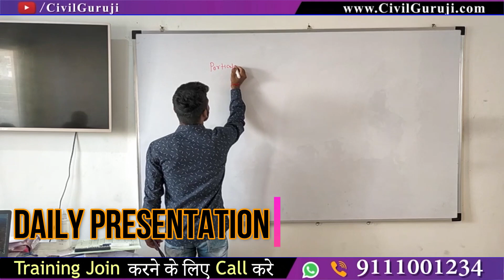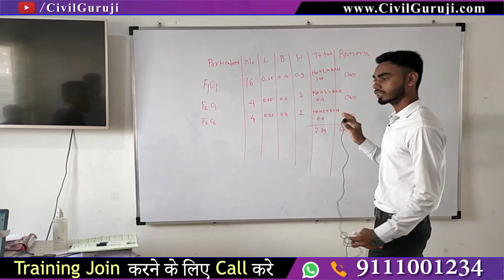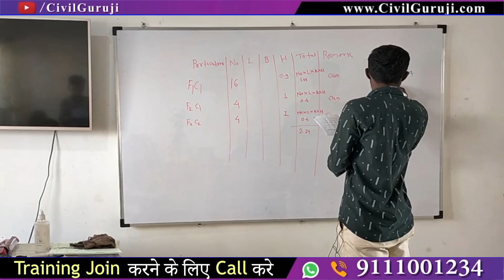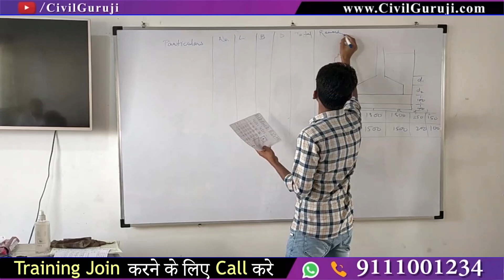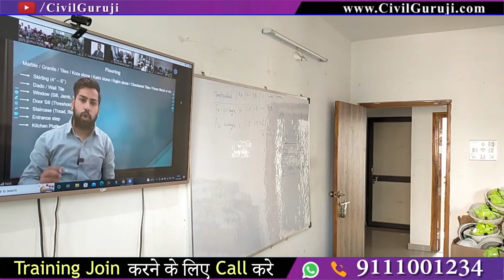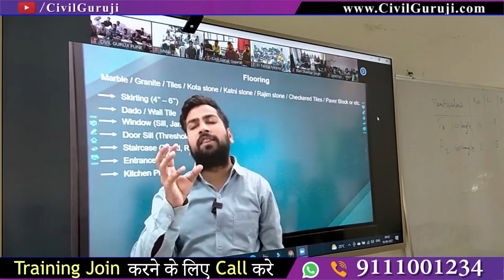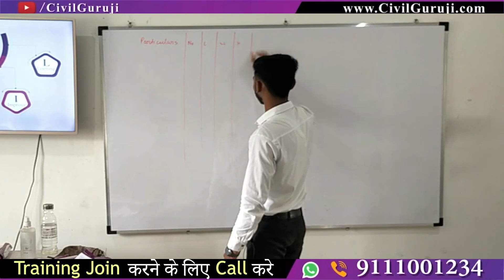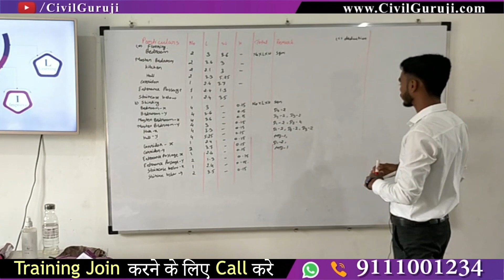Engineer's Day पर जानिये हमारे Engineers का Daily Routine l By Civil Guruji ll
Learn With Trainees | Daily Routine of our engineers

2 Months of Phygital Training
65% Fees After Placement

Building Estimation
Surveying
Quantity survey
Rate analysis
Bar bending schedule
Billing
Contract & Tendering

one of the major problems faced in engineering is the quality of education they receive while doing pursuing a program in an institute. Several engineering institutions that have been set up in the last two decades lack well-qualified faculty and important laboratory infrastructure. Civil engineering is being transformed from theory-heavy to practice-oriented program, which needs a constructive laboratory infrastructure, helping students carry out various experiments. A dearth of such infrastructure not only hampers the learning ability of students but also reduces their employment opportunities. Learn With Trainees | How to Read Footing Drawing & Executive at Site

Learn With Trainees | How to Read Footing Drawing & Executive at Site